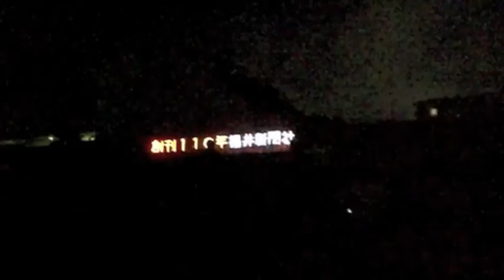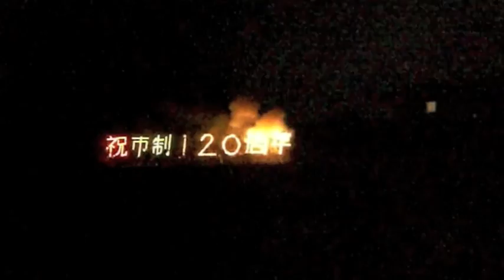福井花火２００９ Fukui Feuerwerk / Fireworks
Mein erstes Feuerwerk in Japan. Auch wenn es im Vergleich zum Feuerwerk in Hamburg nicht so besonders gewirkt hat, waren doch ein paar schöne Arrangements dabei. Begleitet wurden diese ausschließlich von Jazz Musik, dabei hätte es doch besser gepasst japanische Musik, egal welcher Art, dazu zu spielen. Es war trotzdem ein gelungener Abend, auch wenn es keine Fressmeile in der Nähe gab.